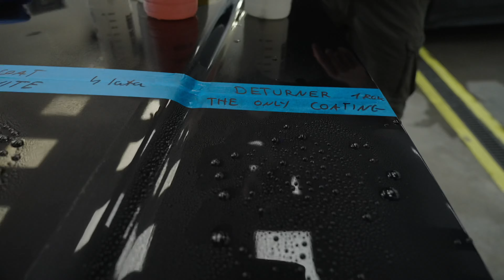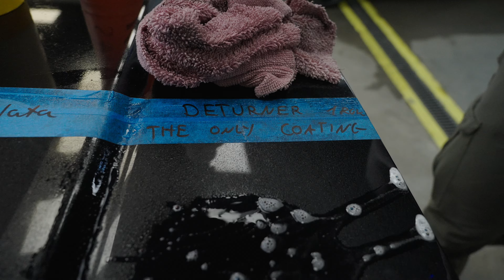Wielki test powłok ceramicznych | odc. 132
Zapraszam do dyskusji na grupie facebookowej "zostań detailerem"

Materiał zrealizowany w ramach współpracy marketingowej z firmą MrCleaner.

W końcu się zmotywowałem, aby zorganizować dla was porównanie kilku bardzo ciekawych produktów do zabezpieczenia lakieru. W materiale znajdziecie test działania powłoki Cleantle Admire, Kisho Glass Coating Si-811, Ultracoat Magnite, Xpel Fusion Plus oraz Deturner The Only Coating.
Nie będę zdradzał więcej szczegółów, po prostu zapraszam do oglądania i wyciągania własnych wniosków !

Odsyłam przy okazji do zakupów większości produktów z materiału w sklepie

CarBeautyExperts
📬 Paniówki ul. Karola Darwina 18